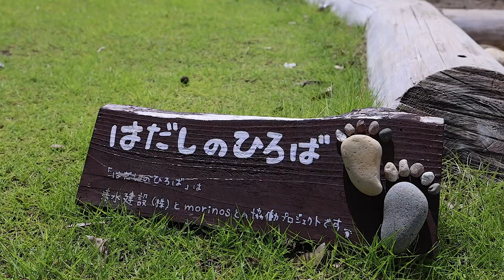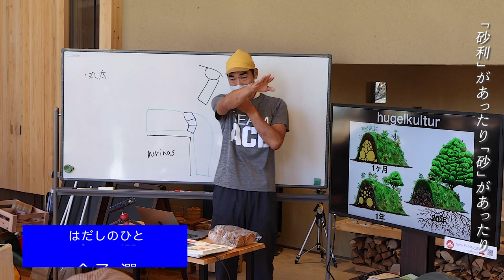はだしの森プロジェクト【森とつながるはだしの広場】